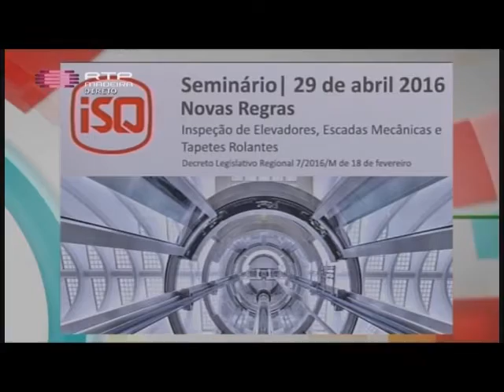ISQ | Novas Regras para Inspeção de Elevadores, Escadas Mecânicas e Tapetes Rolantes